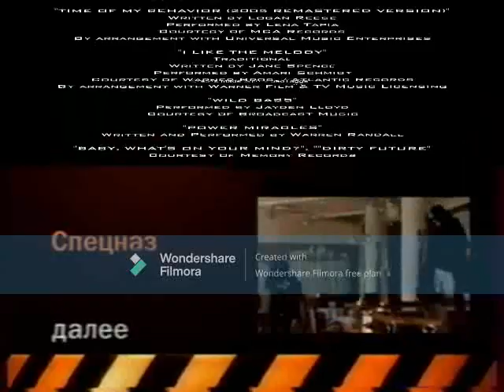Анонс в титрах 'Спецназ' (РЕН-ТВ, 19.10.2007, Фэйк)